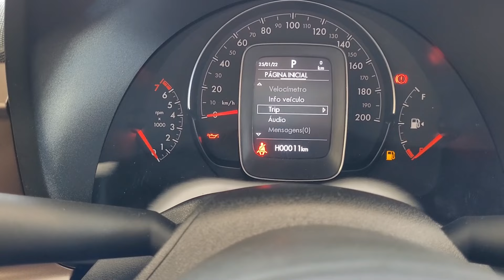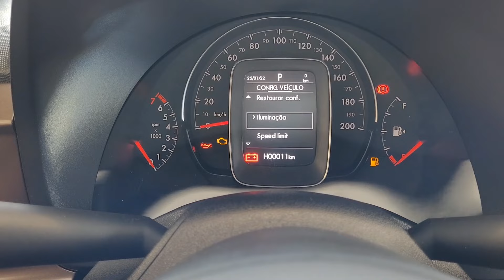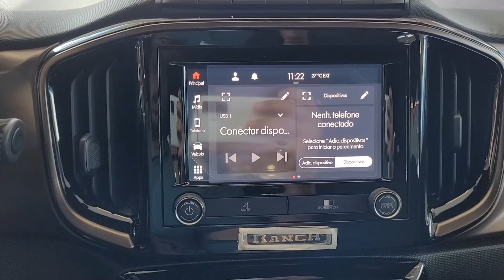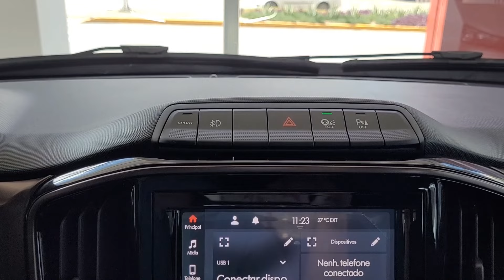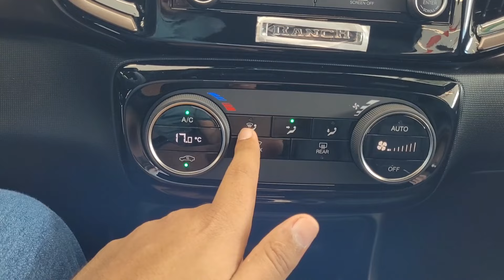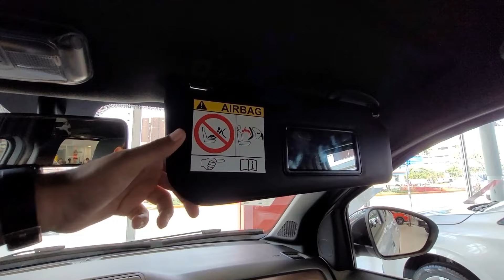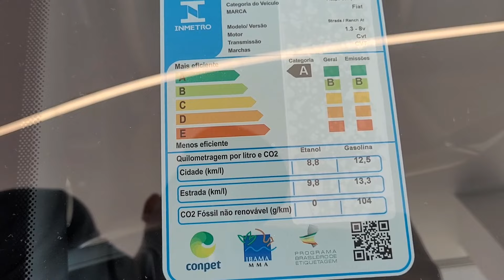Fiat Strada Ranch CVT 2023 - Preços e detalhes - A Versão mais linda e completa da Strada -R$128.980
Assim como a Strada Volcano, a nova Fiat Strada Ranch está equipada com um motor 1.3L Firefly Flex, além de uma transmissão automática de sete velocidades. Este conjunto mecânico torna a Strada Ranch 2022 capaz de carregar cargas de até 600 kg, em uma caçamba de 844 litros de capacidade.

A picape da Fiat possui uma potência de 98 cv quando movida a gasolina, e pode chegar a 107 cv utilizando etanol no propulsor. Além disso, o motor fornece um torque de 129 Nm com gasolina e 134 Nm utilizando etanol. Assim, a Strada Ranch pode acelerar de 0 a 100 km/h em 12,9 segundos com gasolina e atingir uma velocidade máxima de 161 km/h.
Com etanol, a aceleração é feita em 12 segundos e a maior velocidade é de 165 km/h. Ademais, o consumo da picape é de 8,8 km/l na cidade e 9,9 km/l na estrada com etanol, chegando a 12,4 km/l na cidade e 13,9 km/l na estrada utilizando gasolina.

Em seu interior, a Strada Ranch 2022 possui bancos em couro personalizados, que se unem ao apoio de braço central e detalhes internos Ranch como as grandes novidades da picape. Além disso, o veículo também possui ar-condicionado automático digital e carregador wireless.

Essa Versão tem preços a partir de R$126.990, mas pode chegar a R$128.980 com pintura metálica.

Vídeo feito na Fiat italiana Caruaru, a melhor concessionária da marca na região.

Fiat Italiana - Caruaru